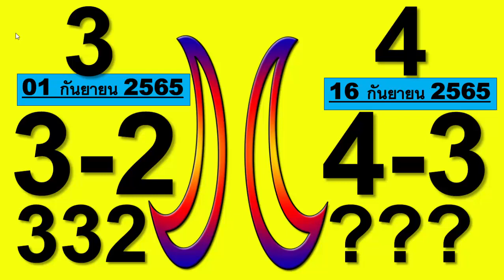ชื่อเพื่อชื่อเสียงและลุ้นรับเคล็ดลับลอตเตอรี 16-09-2022 ชื่อดีที่สุดเรียกว่าเลขนำโชค